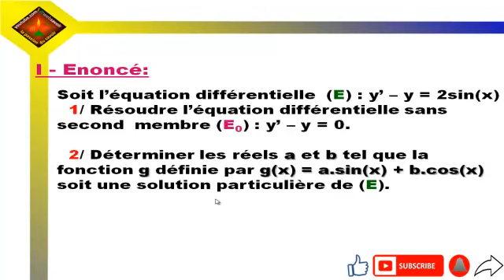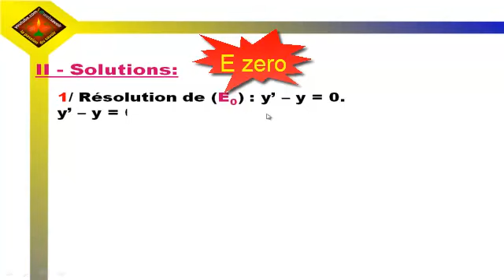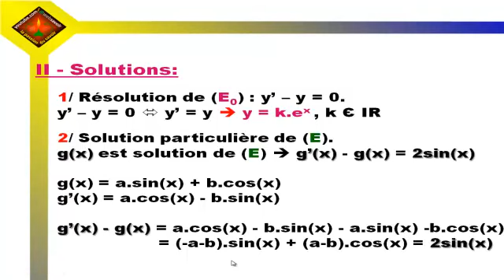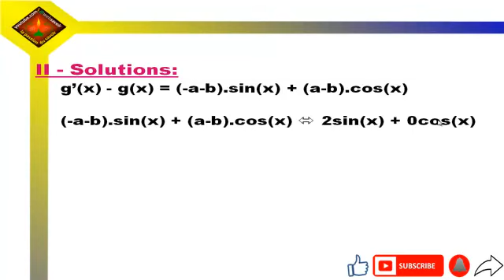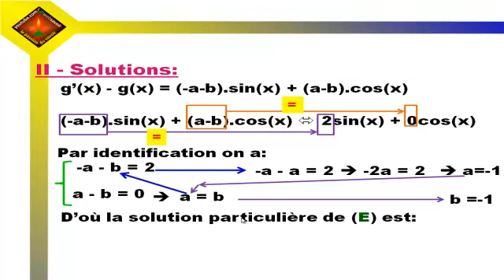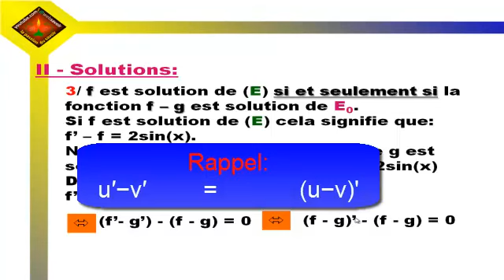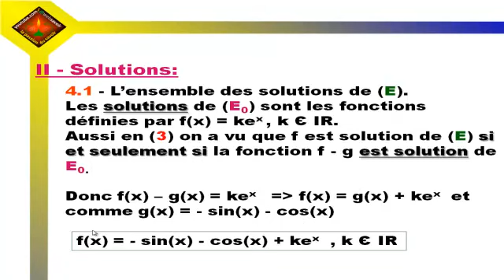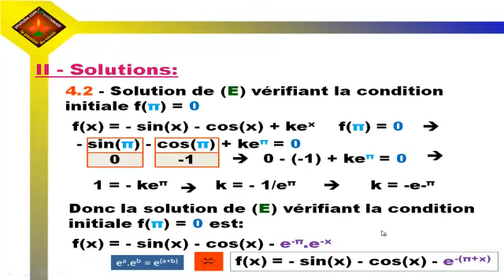Equation différentielle Exercice#2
Soit l’équation différentielle  (E) : y’ – y = 2sin(x)
  1/ Résoudre l’équation différentielle sans
second  membre (E0) : y’ – y = 0.
  2/ Déterminer les réels a et b tel que la
fonction g définie par g(x) = a.sin(x) + b.cos(x)
soit une solution particulière de (E).
3/ Démontrer qu’une fonction f est solution de
(E) si et seulement si la fonction f – g est
solution de E0.
4/
4.1 - En déduire l’ensemble des solutions de (E).
4.2 - Déterminer la solution de (E) vérifiant la
condition initiale f(π) = 0.